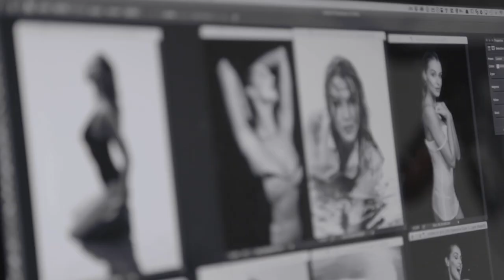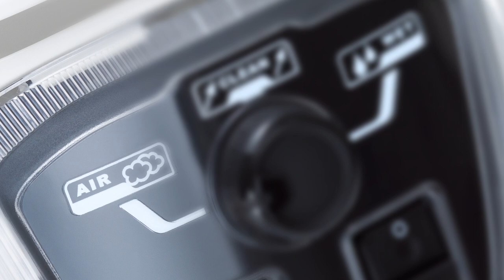Zakulisí tvoření kalendáře Vivenso & Iva Kubelková pro rok 2016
Backstagevideo ze zákulisí focení sexy kalendáře multifunkčního vodního vysavače vivenso s jeho krásnou ambasadorkou Ivou Kubelkovou. Krásné fotografie pořídil prvotřídní fotograf Matus Toth. Kalendář na téma voda a vzduch byl vytvořen ve spolupráci společnosti Ampuro s.r.o. a Scandal Media Group.